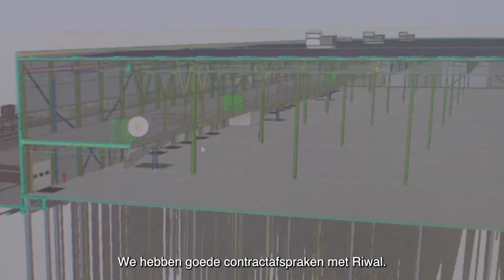Riwal & Systabo - Een duurzame samenwerking!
Samen duurzaam bouwen, dankzij de oplossingen van Riwal. In de video zie je hoe wij dit samen met onze klant doen.